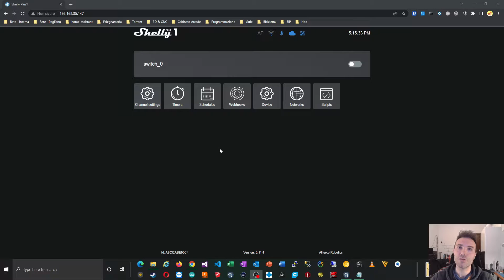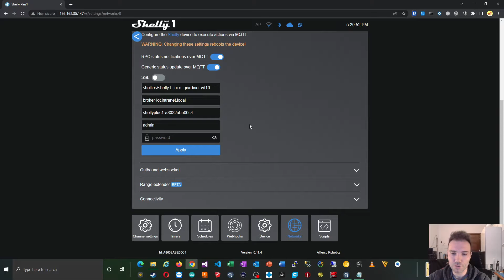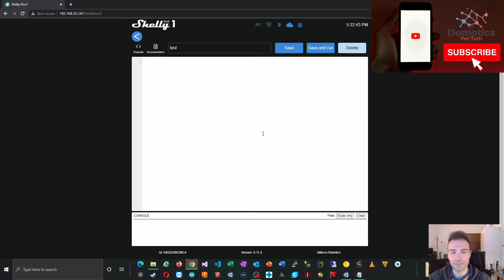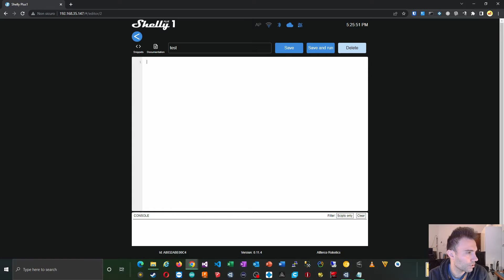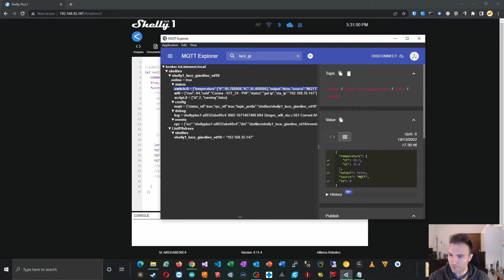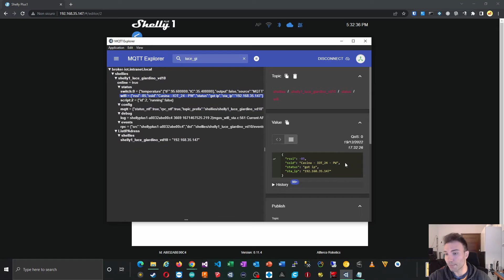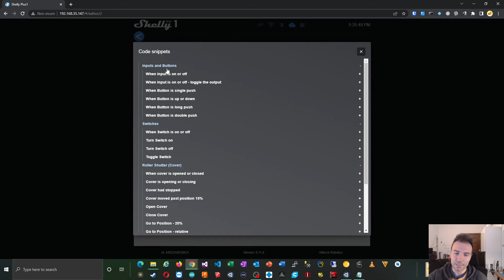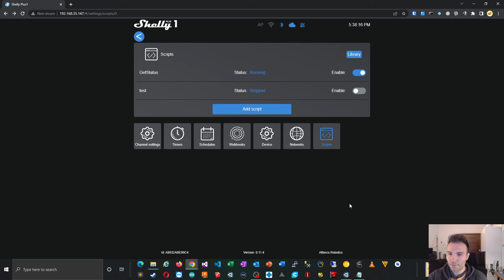Corso Shelly Script 1 parte - Impariamo a sfruttare gli script per recuperare informazioni su MQTT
In questo videocorso cercheremo di spiegarvi in modo semplice e chiaro l'utilizzo della funzione di scripting presente nella serie degli Shelly Plus e Pro.
Questo vi consentirà di recuperare qualsiasi dato vi fosse necessario dai vari sensori a bordo dello shelly e non solo. In conclusione pubblicheremo i dati recuperati in automatico, attraverso il protocollo MQTT, per poter eventualmente creare le varie entità in hub quali home assistant.

Periferiche Shelly:
👉Shelly 2 PM plus
👉Shelly 1 PM plus
👉Shelly 1 plus

00:00 introduzione
00:51 Premessa Teorica
06:43 Creiamo lo script
10:34 MQTT
18:30 Conclusioni